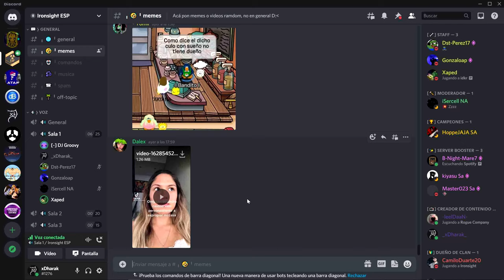Luxury Pietro Vector Con Crepacio Y El Señor Castillo